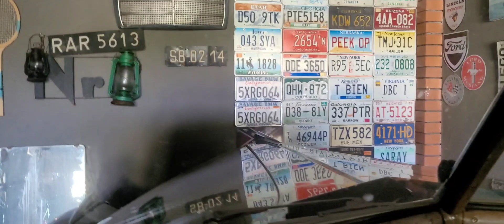Łatwo nie będzie